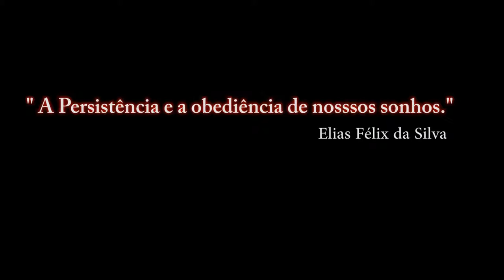DCS World: M-2000C - Pouso Direto _ PT-BR